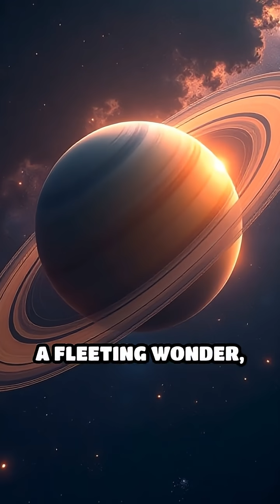The Mystery of Saturn's Rings Has Finally Been Solved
Dive into the stunning science behind Saturn’s rings! Discover how they formed, what they’re made of, and the mysteries scientists are still solving.